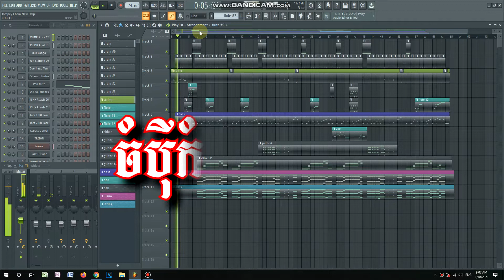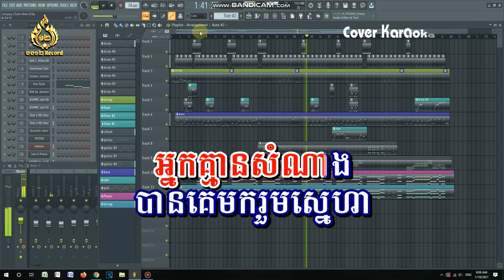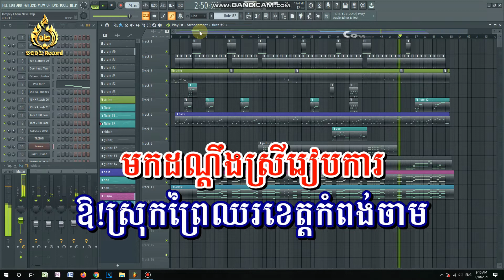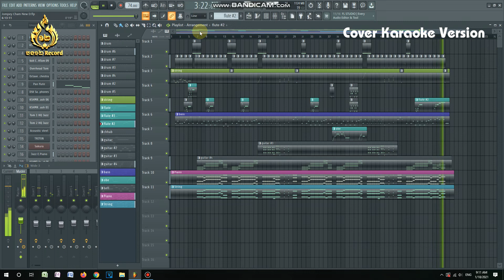ចំប៉ីខេត្តកំពង់ចាម បទស្រី ភ្លេងសុទ្ធ | Chompey Kompung Cham | Girl version | karaoke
This karaoke is for entertainment only, if there is an impact on the owner of the production, please send a message to us, we will do the conditions of the original owner, thank you

ការធ្វើខារ៉ាអូខេនេះ គឺជាការកម្សាន្តអារម្មណ៍ដល់បងប្អូនតែប៉ុណ្ណោះ បើមានផលប៉ះពាល់ទៅដល់ម្ចាស់ផលិតកម្ម សូមមេត្តាផ្ញើសារមកកាន់យើងខ្ញុំផង យើងខ្ញុំនឹងធ្វើទៅលក្ខខណ្ឌរបស់ម្ចាស់ដើម សូមអរគុណ